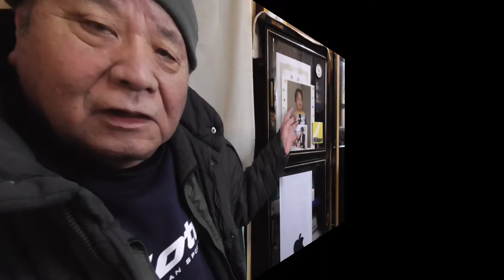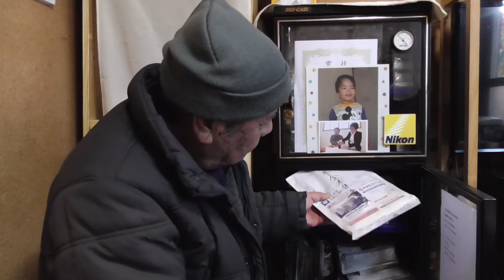カメラとレンズのカビ対策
視聴者さまのリクエストでこの動画を作りました。
カメラやレンズの保管、カビ対策についてお話します。